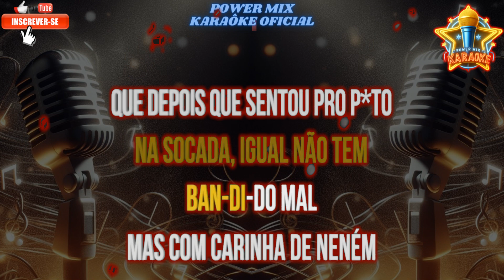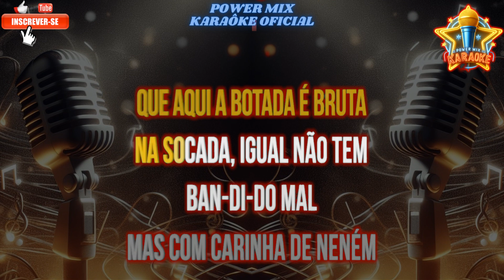F*de Bem - Felipe Amorim, Mc Mika Karaokê - Power Mix Karaokê Oficial